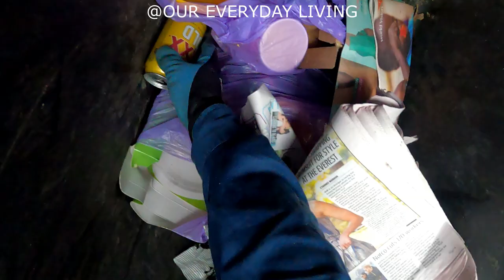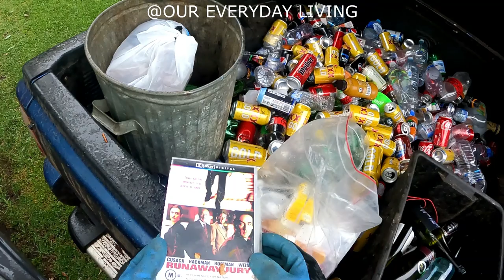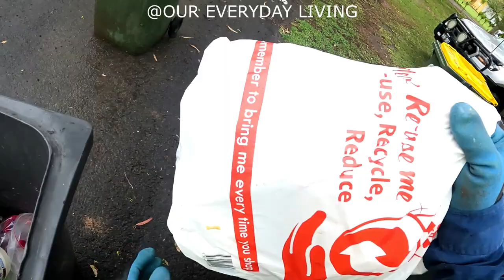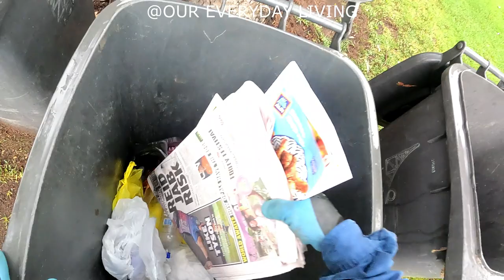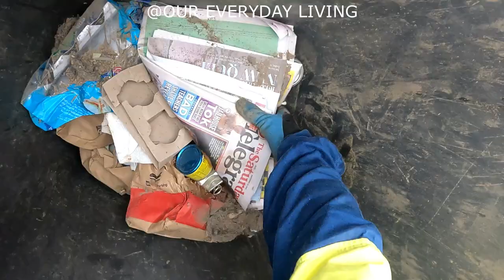DUMPSTER DIVING We Certainly Hit Pay Day